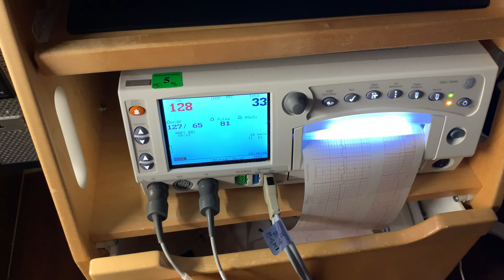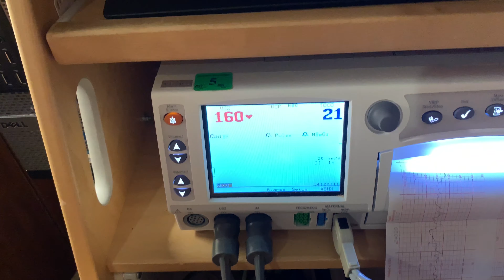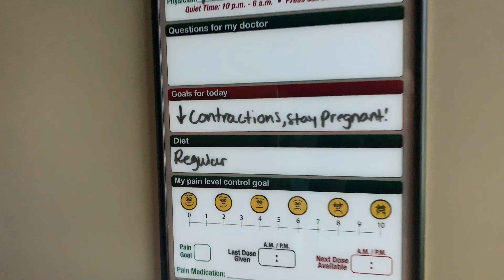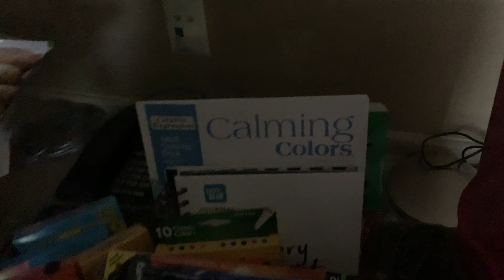My Water Broke | 33 Weeks Pregnant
So on July 10, 2019 at 5:17 pm my water broke at home! I called my doctor and we drove to the hospital where they confirmed it was amniotic fluid that I was leaking. Here’s a couple of days in the hospital that we documented, not that interesting! Lol, but I know we’d want to remember it for later!